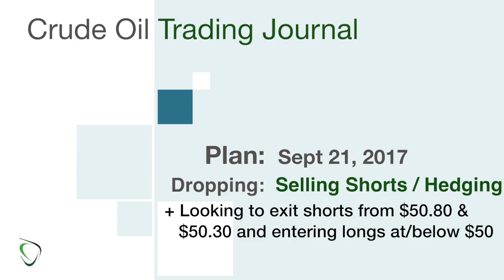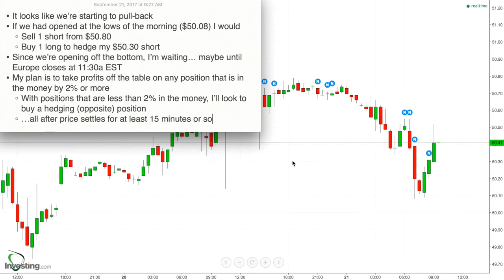146 - Game Plan for Sept 21, 2017 - Selling Shorts & Buying Long as Hedge as Crude Pulls Back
* It looks like we’re starting to pull-back
* If we had opened at the lows of the morning ($50.08) I would
    * Sell 1 short from $50.80
    * Buy 1 long to hedge my $50.30 short
* Since we’re opening off the bottom, I’m waiting… maybe until Europe closes at 11:30a EST
* My plan is to take profits off the table on any position that is in the money by 2% or more
    * With positions that are less than 2% in the money, I’ll look to buy a hedging (opposite) position
    * …all after price settles for at least 15 minutes or so